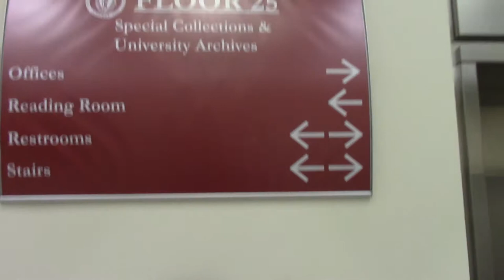UMass Archives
Talk by Robert Cox, Head of Special Collections at the University of Massachusetts Library.